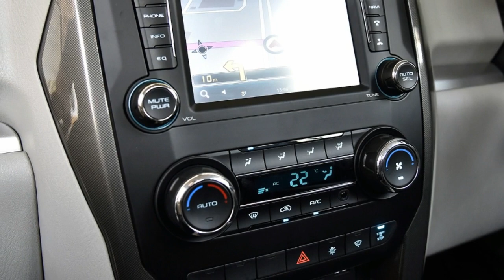Mahindra Scorpio M HAWK 2.0 to 2.2 BS6 Complient 2020 Launching II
Mahindra Scorpio  M HAWK 2.0 tO 2.2 BS6 Complient 2020 Launching
Mahindra Scorpio  M HAWK BS6 reviews 2020
Mahindra Scorpio  M HAWK BS6 Specifications 2020
Mahindra Scorpio  M HAWK BS6 detail 2020
scorpio 2020 new model price
scorpio new model 2020 hindi
scorpio 2020 hindi
1)Scorpio 2020 price?
2)Top speed of Scorpio 2020?
3)Which type of engine available in scorpio 2020?
4)When Scorpio 2020 is launch?
5)Mahindra Scorpio 2020 S5.
6)Mahindra Scorpio 2020 S7.
7)Mahindra Scorpio 2020 S8.
8)Mahindra Scorpio 2020 S9.
9Mahindra Scorpio 2020 S11.
scorpio 2020 full review hindi
mahindra scorpio configurations hindi